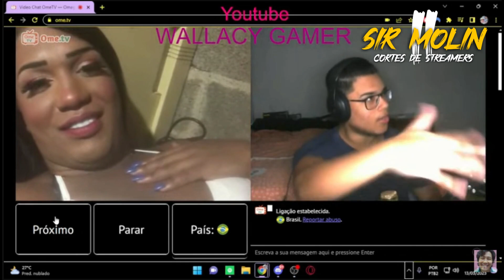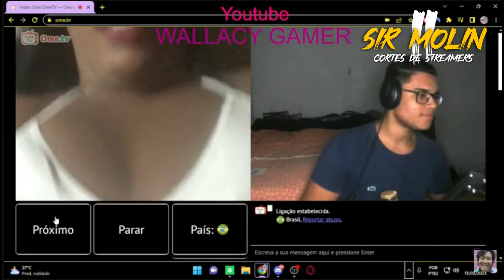TRETA: WALLACY BRIGA COM A MÃE POR UMA TRANS KKKKKKKKK - Cortes do Wallacy Gamer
- Canal Wallacy Gamer: @WALLACYGAMER
- Canal do Ronaldinho: @canaldoronaldinho5041